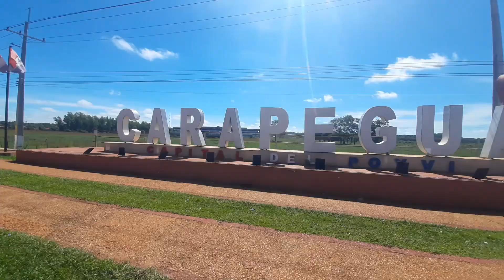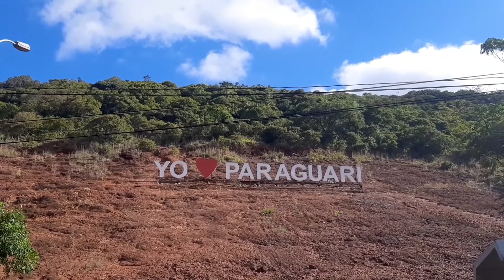Recorriendo Carapeguá y Paraguarí (parada N° 13)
Muy bienvenidos a un nuevo video. En éste los llevo a recorrer Carapeguá y continuamos viaje rumbo a Paraguarí.
Emiliano Acerenza
músicas utilizadas en este video